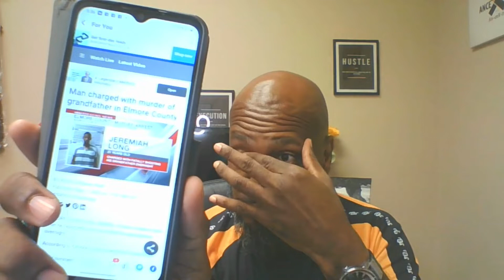GRANDFATHER KILLER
My perspective on the killing of an elderly man at the hands of his ungrateful grandson!!